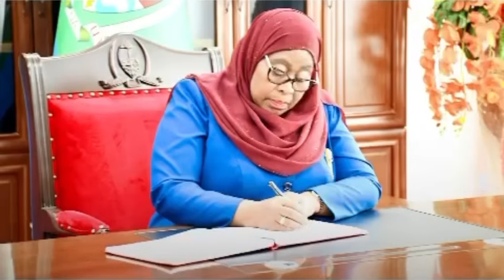MKE WA KIBOKO YA WACHAWI AUNGANA NA MUME WAKE KUOMBA KWA RAIS SAMIA MARUDISHWE NCHINI